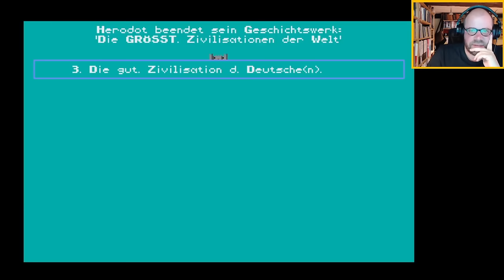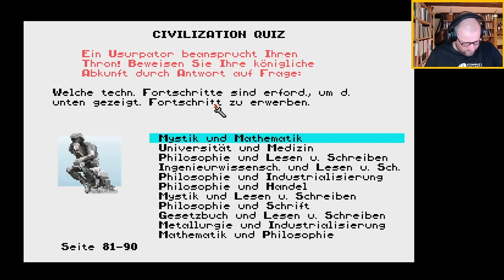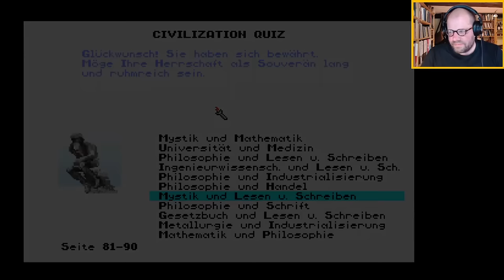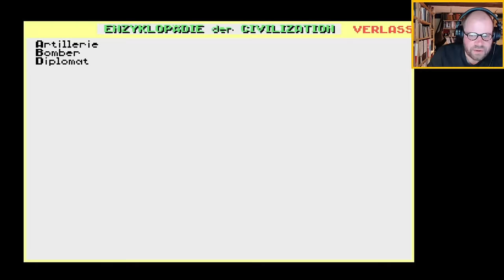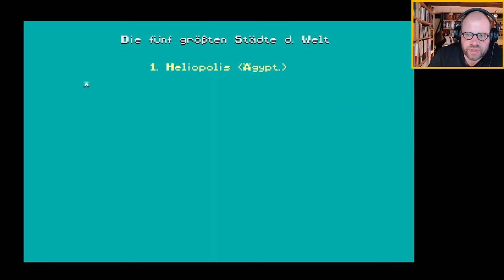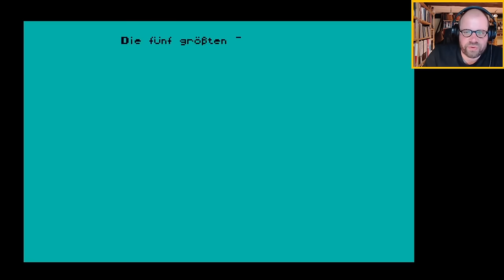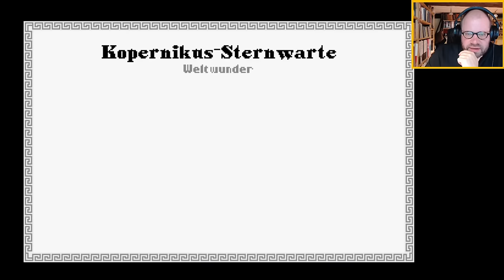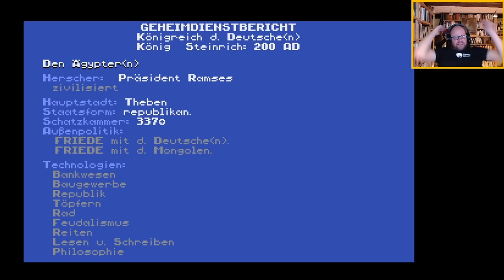Let's Play Civilization 1 #2: Der neue Kontinent ✦ Die Deutschen ✦ Livestream-Aufzeichnung